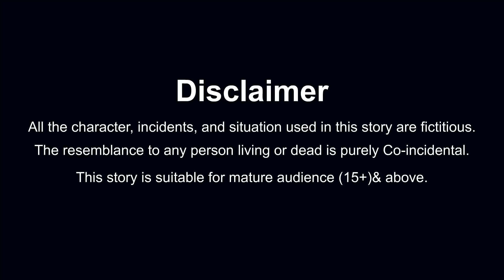गरीब का करवा चौथ | Garib ka karva chauth | Hindi Story | Emotional | Moral Story | Gareeb vs Amir